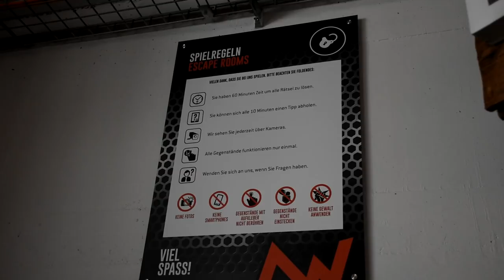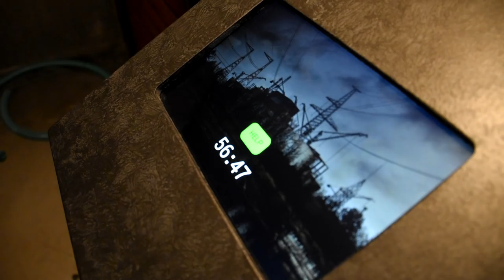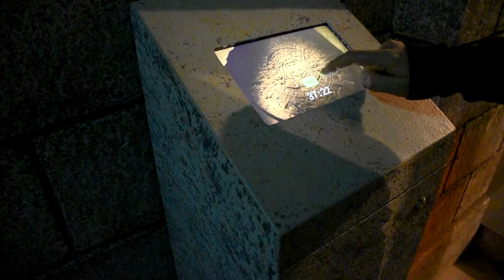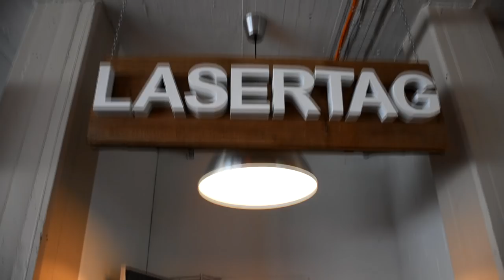Escape Rooms & Lasertag! - Follow Me Around Actionworld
HEY :D
Here is my new Escape Room video!
I hope you like this FMA video.^^
My cameras: Nikon D5200 + D5500 & Gopro Hero 4+, so you can watch this video in 1080p (HD). :D ^.^'

Here's a playlist with all my 'Follow Me Around's! ;D

Here's a PLAYLIST with my escape room videos!

LICENSES:
-The people in this video are friends of mine/people from Actionworld and agreed to be in this video and gave me their consent to use video material of them.
-There was a cooperation with Actionworld for this video. But all opinions are still my own opinions and I’m NOT getting paid for telling you about Actionworld. I just love Escape Rooms and that's why I collaborated with them.